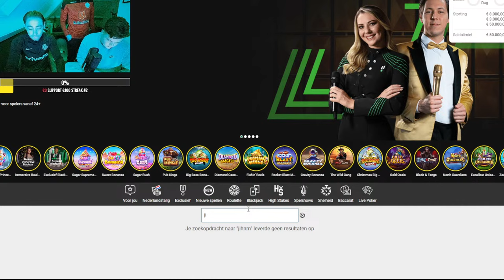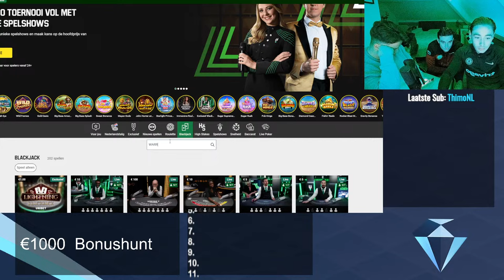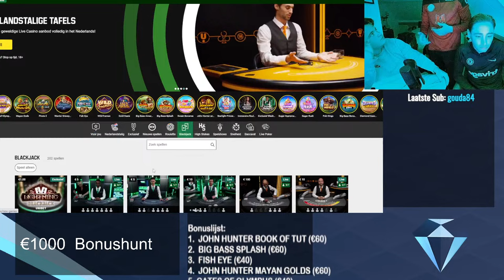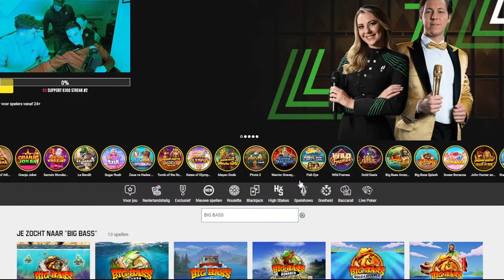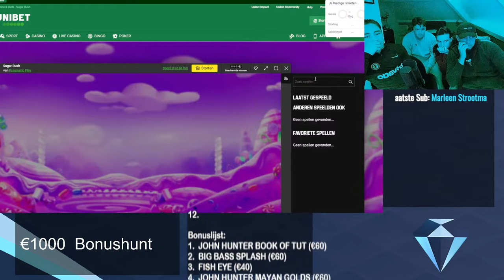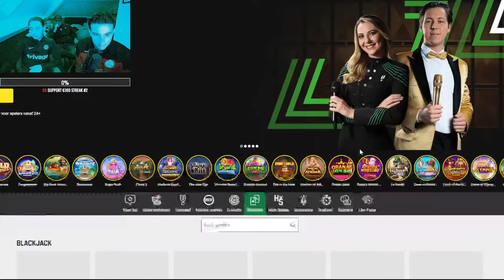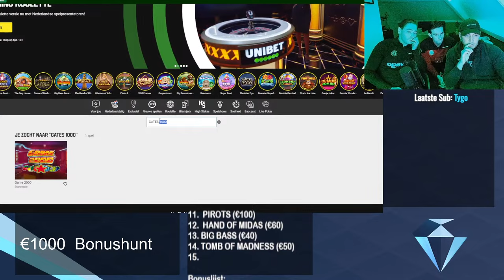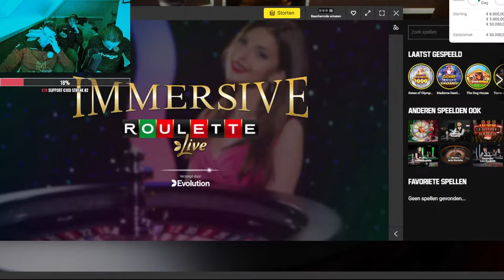€1000 GOKSTREAM!!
/ maxvandenhu.  .

 / i_maximuss